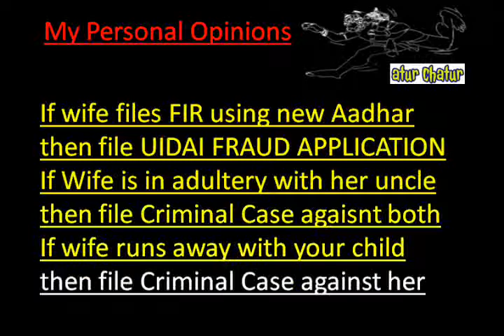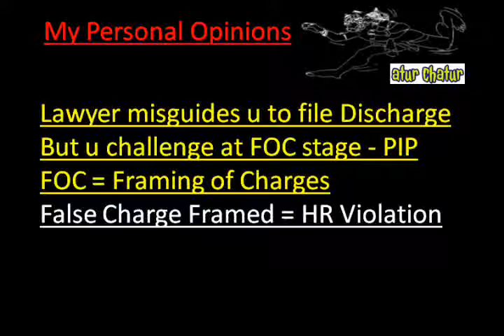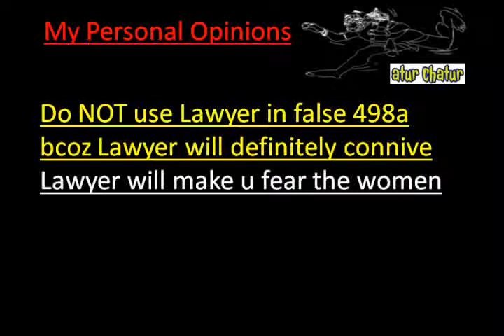Geneva Top Lawyer NRI Legal Services Best Advocates Non Resident Indian Law Firm India